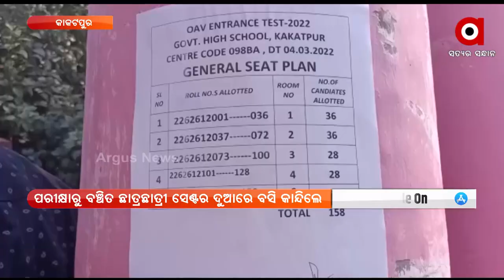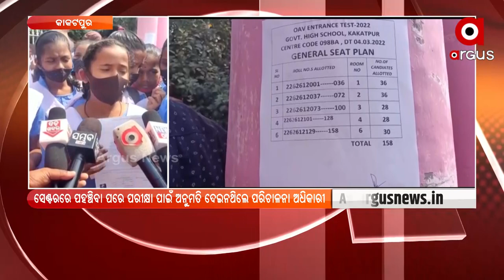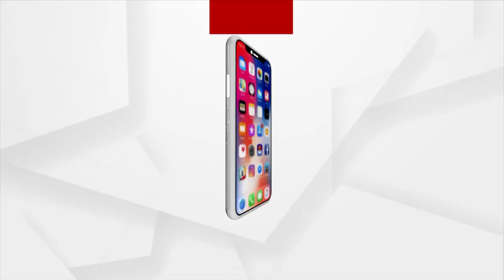Puri: Students Not Allowed to Give Odisha Adarsha Vidyalaya Entrance Exam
Students Not Allowed to Give Odisha Adarsha Vidyalaya Entrance Exam 2022 in Puri, Chilika, Khordha and Kendrapara.